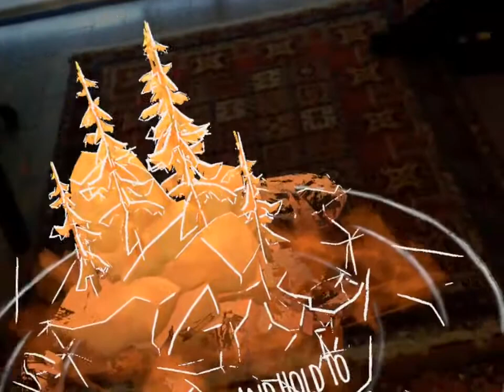The Last Light Part 2 Magic Leap AR Augmented Reality VR Virtual Reality Demo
In this beautiful spatial story, a young woman travels home to deal with a difficult family situation, reliving childhood memories on her journey.

In this richly imagined spatial story, a young woman travels home to deal with a difficult family situation, reliving childhood memories throughout her journey. With a beloved scrapbook she is able to work through her feelings and embrace life once again. Using hand gestures or the control, interact with key story moments and watch as the narrative unfolds around you in your room.

در این داستان زیبا و فضایی، یک زن جوان به خانه برمی‌گردد تا با یک وضعیت دشوار خانوادگی مواجه شود و در طول سفرش خاطرات کودکی‌اش را دوباره مرور می‌کند.

در این داستان فضایی غنی و تخیلی، یک زن جوان برای روبه‌رو شدن با یک وضعیت دشوار خانوادگی به خانه برمی‌گردد و در طول مسیرش خاطرات کودکی‌اش را مرور می‌کند. او با استفاده از یک دفترچه خاطرات محبوب، می‌تواند احساساتش را پردازش کرده و دوباره زندگی را در آغوش بگیرد. با استفاده از حرکات دست یا کنترلر، با لحظات کلیدی داستان تعامل داشته باشید و مشاهده کنید که چگونه داستان در اتاق شما به صورت زنده نمایان می‌شود.